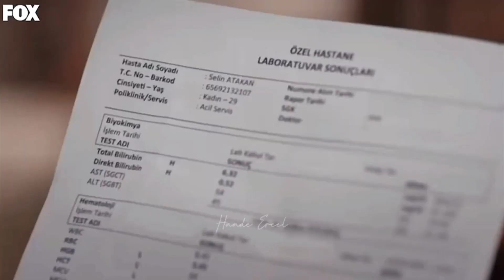Сори, но я не могла не вернуть этот ТРЕЙЛЕР⚡️😍